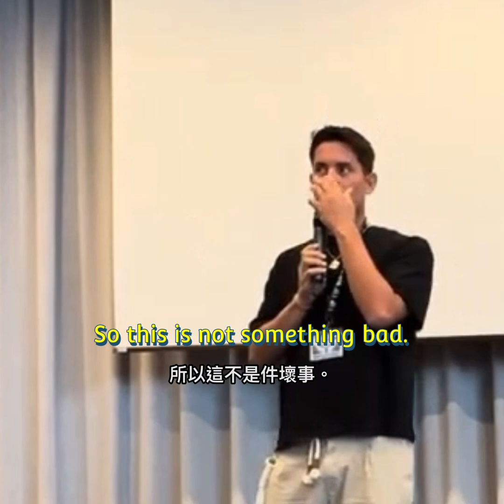CERN and The Broken Time / 歐洲核子研究中心 - 時間的破壞 - Matias De Stefano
The "Mistake" at CERN: Matias describes a pivotal, catastrophic event where someone "broke an atom" or a fundamental structure (a "mirror in a hall of mirrors") to see what would happen. This is a clear allegory for the work of particle colliders, specifically CERN (the European Organization for Nuclear Research) and its Large Hadron Collider.

   The Location and Impact: Matias explicitly states this event is why Switzerland is so important to him, identifying it as the "heart of time." CERN's headquarters and main facilities are located on the Swiss-French border. This act "shifted the rainbow bridge," causing the "fall of the Tower of Babel."

   The Result: This fracture, termed a "storm in the ocean of time," disrupted humanity's innate ability to communicate directly with the divine (the chemical elements/gods). Consciousness became fragmented, and we lost our collective "North," trapping us in a fractured timeline.